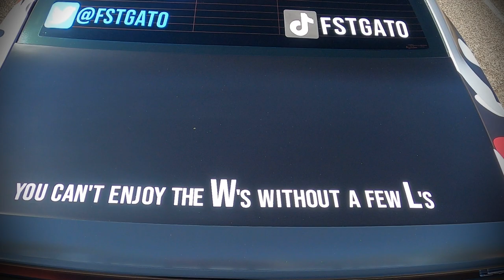1000 HP HELLCAT "I Think I Peed a Little" FSTGATO TV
Join me as we ride along with FSTGATO TV in his 1000 HP Hellcat. Wow what a ride this was an amazing day hanging with a great dude. Link to his socials below.

Destroyer1320 Gear-Grab a shirt!